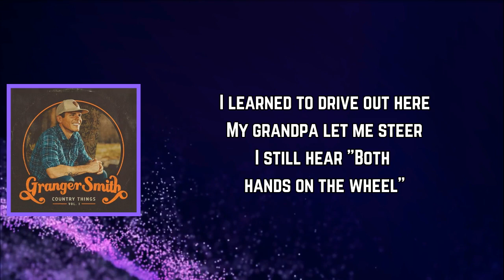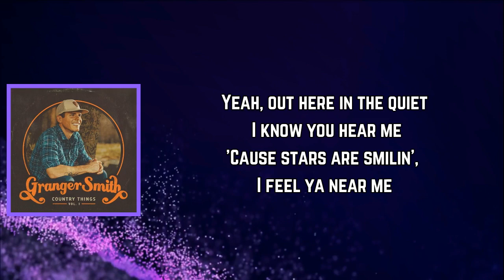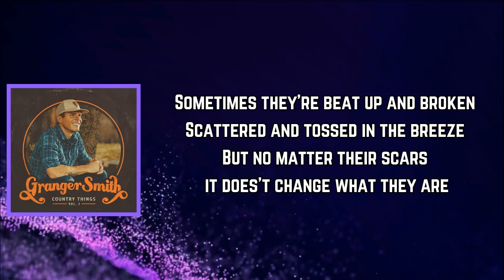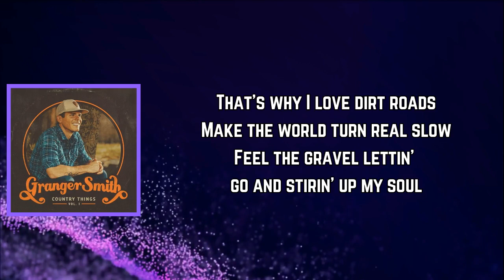Granger Smith - That’s Why I Love Dirt Roads (Lyrics)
That’s Why I Love Dirt Roads Lyrics:

[Verse 1]
Midnight Milky Way
Through a cracked windshield
The highway's never known
How free this feels
I learned to drive out here
My grandpa let me steer
I still hear "Both hands on the wheel"

[Pre-Chorus]
Talk to God on 'em
We get lost on 'em
Find your way to a Rocky Mountain top on 'em
We get stuck on 'em
Fall in love on 'em
Rough around the edges just like us

[Chorus]
That's why I love dirt roads
Make the world turn real slow
Feel the gravel lettin' go and stirin' up my soul
That's why I love runnin' wild through country miles
They're out of style, they take a while
But every windin' ride will lead me home
Whoa, whoa

[Verse 2]
Chasin' a painted sky
The river winds and curves
Can't help but feel like my
Heaven here on earth
Yeah, out here in the quiet I know you hear me
'Cause stars are smilin', I feel ya near me

[Bridge]
Sometimes they're beat up and broken
Scattered and tossed in the breeze
But no matter their scars it does't change what they are
That sounds a little like me
And that's why I love dirt roads

CountryThings,Vol.1